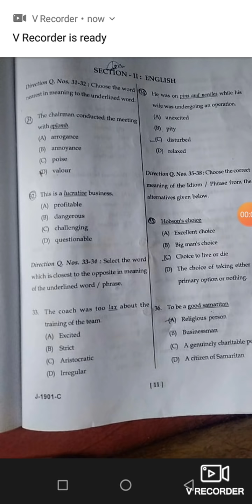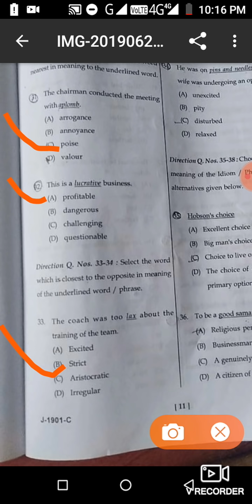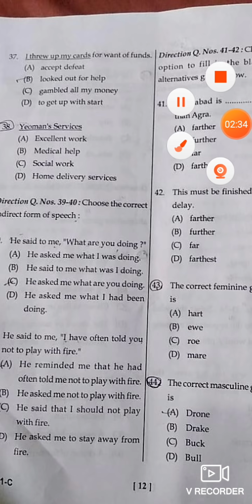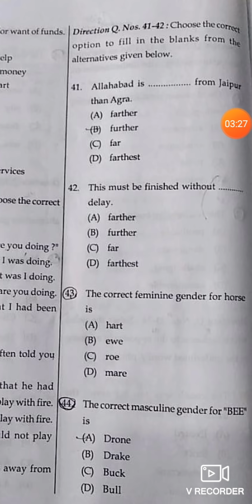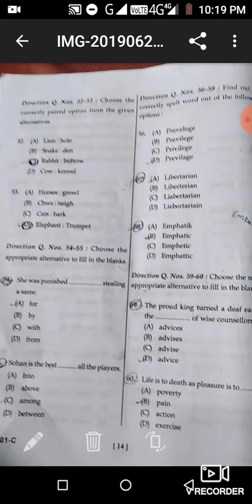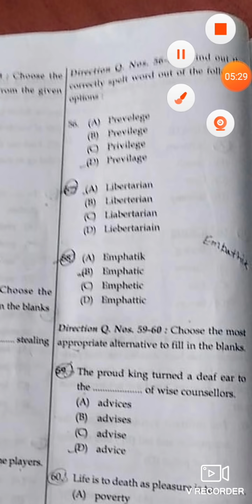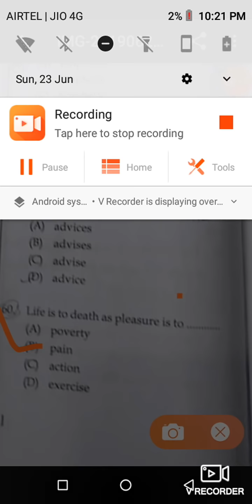HP TGT arts tet answer key 2019